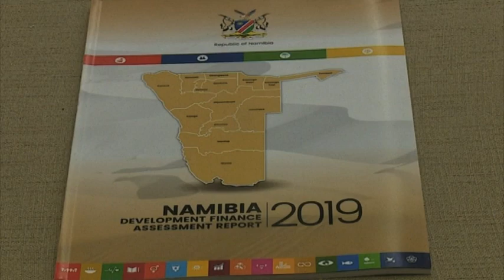Development Finance Assessment report launched